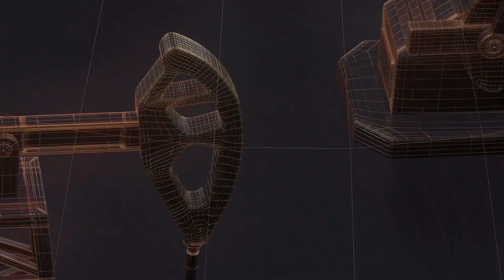किशनगढ़ में आयकर विभाग की बड़ी कार्रवाई जारी II TODAY24 NEWS CHANNEL 24x7 II